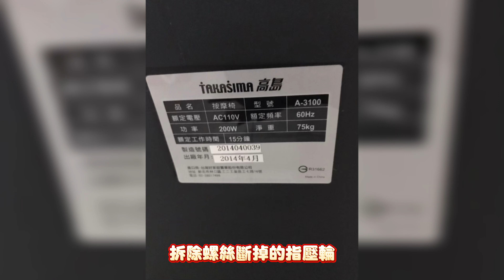台北市大安區 高島A-3100按摩椅#換耐摩布#修指壓輪組#全機大保養#江師傅的日常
20年以前不管台灣或日本的任何一個品牌及價位的按摩椅都很耐用,零件取得都很容易,且外皮都可用至少10年以上,不知從何時開始,幾乎90%以上的按摩椅皮革最多只有3~5年壽命,連內部零件也都是"環保愛地球"但代價是從外到內保存期限只有5年,若代理商沒有每5年做新零件做庫存就沒有零件可換了!我做這行28年了!近10年按摩椅幾乎只有5年內能賺保養及維修的工錢而已!而20年前的台灣製造(不分品牌)的老式按摩椅我到現在偶而還有機會能修到,而且還比較有機會修好呢!現在大多數品牌都改成模組化設計,壊掉大多要整組換掉,費用非常高!客戶想修的比例相對也就較低了!大多選擇舊換新!造成很多大型垃圾,更不環保!